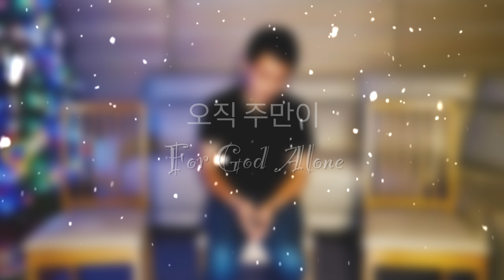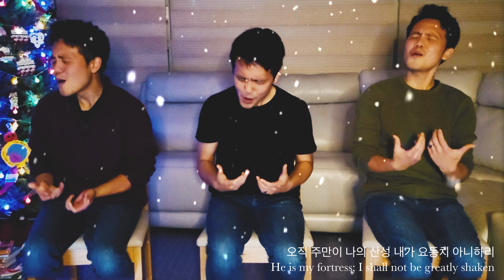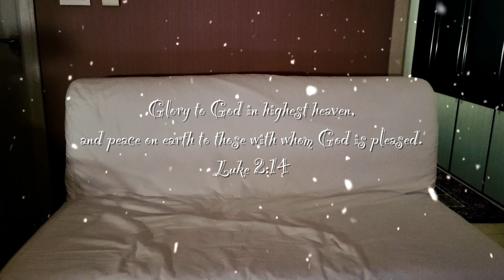Christmas Concert 2021 | JK Music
- Welcome to JK Music! I officially started this channel in 2021 to worship God with you. Thank you all for being a part of singing praises to Jesus.
Let's celebrate the birth of our King!
JK Music에 오신걸 환영합니다! 여러분과 함께 하나님을 예배하기 위해 2021년 올해 정식으로 채널을 시작했습니다. 예수님을 찬양하는 것에 함께 동참해주시는 여러분께 감사드립니다.
왕되신 예수님의 성탄을 함께 축하해요!

▶️Song List
0:00 Christmas Day (Ed Cash, Scott Cash, Franni Cash, Andrew Bergthold, Martin Cash)
4:27 오직 주만이 (이유정)
10:07 It's About the Cross (Jamison Statema, Daniel Ball)
14:03 All is Well (Wayne Kirkpatrick, M. Smith)
18:30 Christmas Day (Acoustic version)

▶️ Gears/Softwares Used (사용된 기기/소프트웨어)
- Keys 키보드: Korg Microkey2-37 / Casio CDP-120
- Guitar 기타: Crafter
- Microphone 마이크: Shure SM58
- Audio Interface 오디오 인터페이스: Steinberg UR22C
- Sound/Mixing 음악녹음/편집: Garageband
- Video Recording 영상촬영: Galaxy Fold 3
- Video Editing 영상편집: Lumafusion